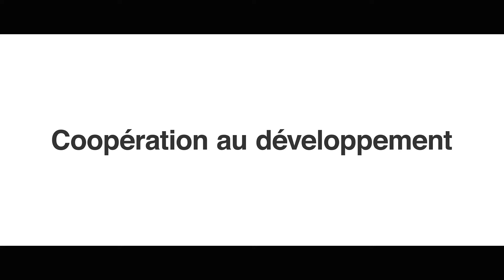Prix Fondation Anesvad Heallth | VIIe édition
En 2022, nous continuons à renforcer le travail des organisations qui luttent pour apporter la santé à l’Afrique subsaharienne dans un contexte aussi difficile que celui que l’on connaît aujourd’hui. Nous n’avons pas voulu attendre plus longtemps et nous lançons donc, comme chaque année, la VIIe édition des Prix Anesvad.